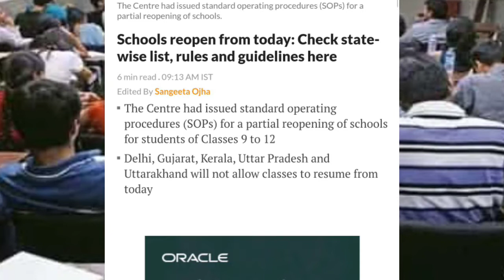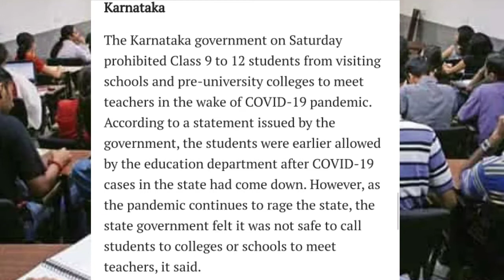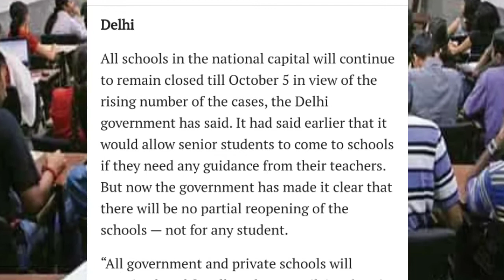स्कूल कब खुलेंगे । School college reopening news today । school college reopening news today ! News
School college reopening news today  ! When will school reopen in india ! स्कूल कब खुलेंगे । news
21 September से school College Open नहीं होंगे | School Kab khulega news 2020|School reopen 2020

Related searches-
Kerala board
Orissa board
Odisha board exam
Meghalaya board
Manipur board
Assam board
Mizoram board
Nagaland board
Tamil Nadu board
Tripura board
Uttarakhand school college
21 सितम्बर से इन राज्यों के स्कूल खुल रहे है। Schools Reopening of Classes 9 to 12 | Latest News
According to the new guidelines, students of classes 9 to 12 may be permitted to visit their schools, in areas outside the Containment Zones only, on voluntary basis, for taking guidance from their teachers.
इस वीडियो में आपको बताया गया है कि स्कूल और कालेज कब से खुलेंगे स्कूल कब खुलेगा opening date 2020 unlock 4 guidelines in hindi ( school reopen date in india 2020) school kab khulenge bharat mein Madhya Pradesh (mp) Rajasthan Uttar Pradesh up update school aur college kab khulega today news | In this video :- When will school reopen in India after Lockdown (bharat me college aur school kab khulega)
I had covered the latest news about school reopen in india and tell you the official news about reopening of schools and Colleges.